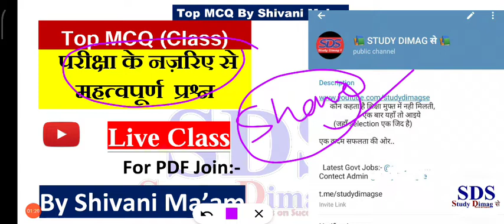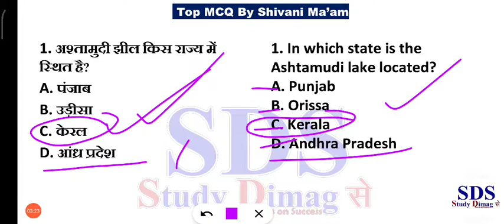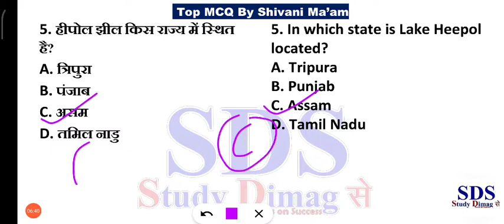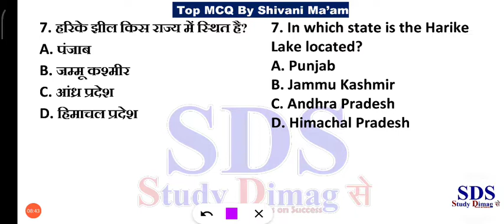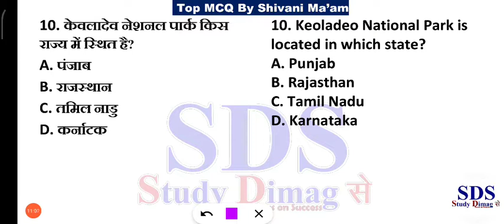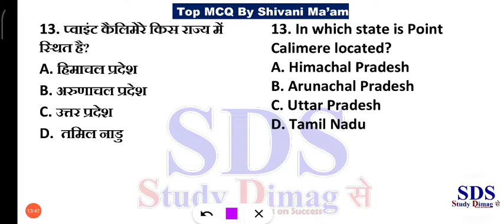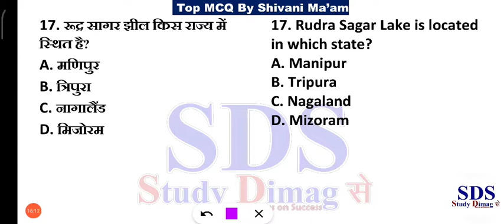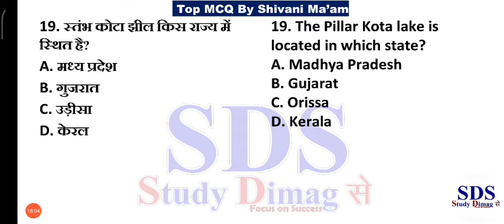भारत की प्रमुख झील | Important Top 30 MCQ by Shivani Ma'am | General knowledge MCQ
भारत की प्रमुख झील | Modern History | Important Top 30 MCQ by Shivani Ma'am | General knowledge MCQ

नमस्कार दोस्तों
आपके अपने Youtube चैनल Study Dimag Se में आप सभी का स्वागत है
🔴 आप देख रहे हैं  भारत की प्रमुख झील | Modern History | Important Top 30 MCQ by Shivani Ma'am | General knowledge MCQ

🔴🔔 इस चैनल पर आपको UPSC, RPSC & other State PCS, SSC, Bank, Railway, DSSSB, UPSSSC, CDS, NDA, CTET, UPTET, REET, Delhi Police, UP Police, Rajasthan Police, MP police, लेखपाल सहित सभी प्रतियोगी परीक्षाओं की तैयारी कराते है

ssc cgl,
विद्रोह और आंदोलन for ssc cgl,
विद्रोह_और_आंदोलन for upsc,
विद्रोह_और_आंदोलन for ssc,
विद्रोह_और_आंदोलन by vipin
आधुनिक_भारत_का_इतिहास in hindi,
rrb ntpc exam date 2020
विद्रोह_और_आंदोलन MCQ
आधुनिक_भारत_का_इतिहास mcq in hindi,
विद्रोह_और_आंदोलन mcq in english,
Question question and answer,
आधुनिक_भारत_का_इतिहास questions for competitive exams,
विद्रोह_और_आंदोलन questions for upsc,
Study dimag se,
विद्रोह_और_आंदोलन important mcq pdf